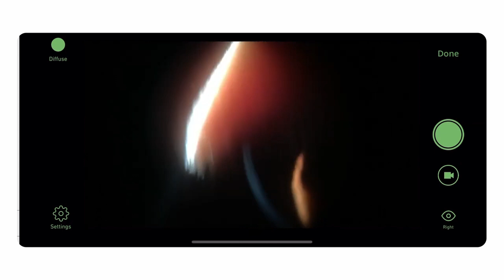REMIDIO - digitální adaptér pro štěrbinovou lampu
REMIDIO - digitální adaptér pro štěrbinovou lampu, který umožnuje poskytování snímků , evidenci a sdílení.